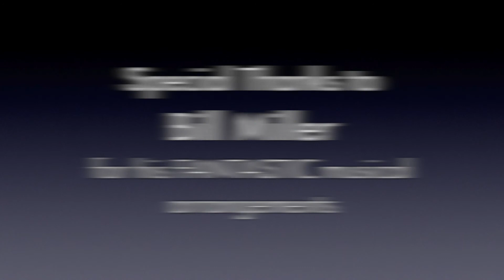My Weight Loss Vlog - How to Fit in Exercising at Work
In this vlog, I answer a viewer's question about ways to fit in exercising at work. I also talk about how my own personal weight loss journey is going.

Link to Facebook post on exercises you can do at your desk...